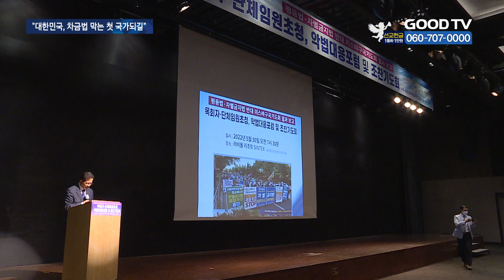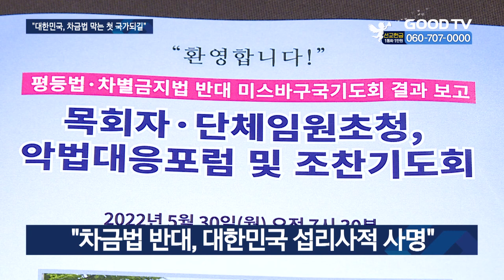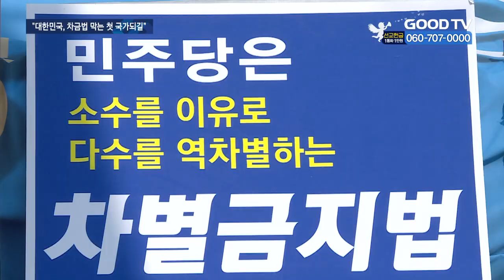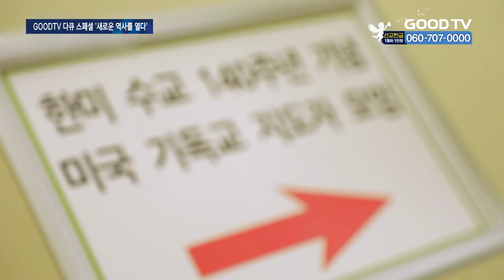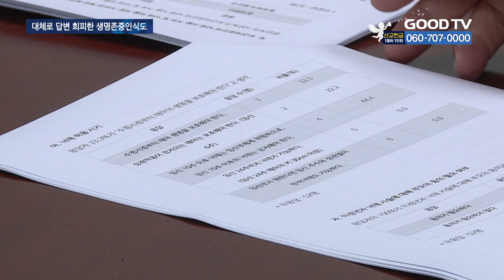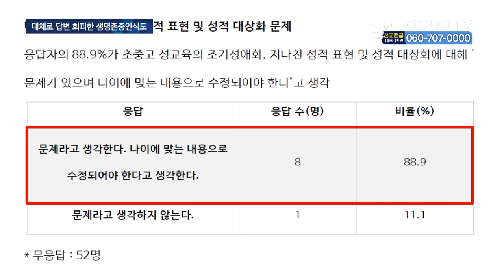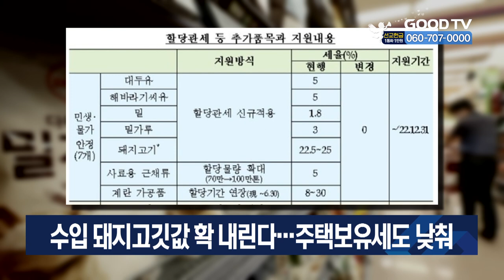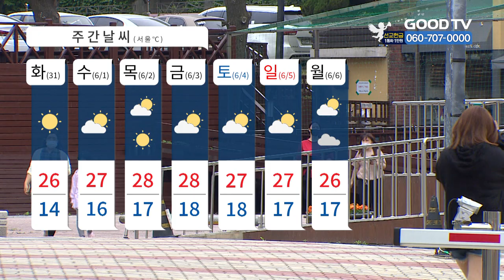[다시보기] 5/30 (월) 수기총, 악법대응포럼 개최…”복음들고 목소리 낼 것” 外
1. 수도권기독교총연합회가 30일 목회자와 단체임원 등 300여명을 초청해 악법대응포럼을 개최했습니다.
2. 기독교대한성결교회 전액 장학금 운동본부가 지난해에 이어 교단 내 신대원 학생 중 전액 장학금 수여자를 선정했습니다.
3. GOODTV가 한미수교 140주년을 기념해 특별 제작한 다큐 스페셜 ‘새로운 역사를 열다’를 선보였습니다.
4. 제8회 전국동시지방선거가 코앞으로 다가왔습니다. 후보자들의 생명존중인식을 살펴볼 수 있는 조사결과가 발표돼 주목됩니다.
5. KWMA가 9월 열리는 ‘청년, 미래, 선교 서밋’을 개최하기 위한 준비에 들어갔습니다.

* 방송시간
 GOODTV NEWS

● 본방 : 월 ~ 금요일 21:50
● 재방 : 화 ~ 금요일 06:50  /  토요일 06:00
● 삼방 : 화 ~ 금요일 12:00   /  토요일 14:00

* 시청방법

- IPTV: KT Olleh TV 234번, SKB Btv 303번, LG U+ 273번
- 위성TV: KT 스카이라이프 186번
- 케이블: Btv 케이블 224번, LG헬로비전 289번, 딜라이브 303번,